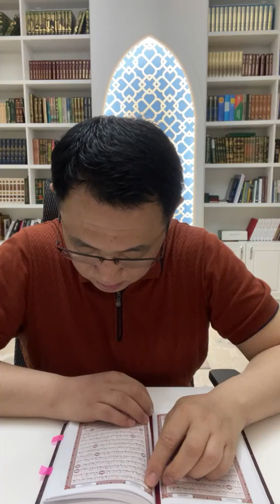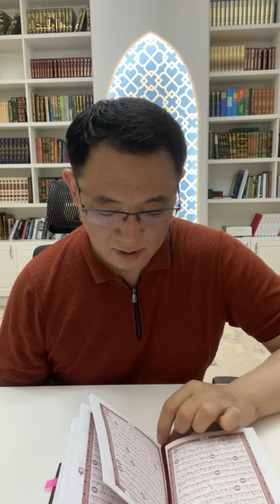ҚАЙРАТ ЖОЛДЫБАЙҰЛЫ / Жүрек азығы-намаз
жаңа уағыздар мен дәріс, насихаттар тыңдаңыздар!!!